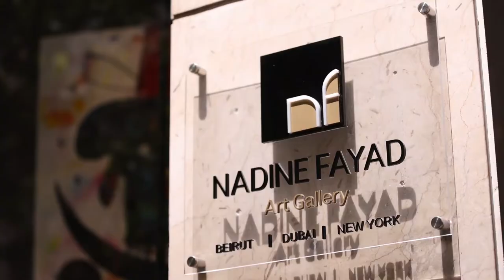Episode 9: THE ARTIST'S INTERPRETATION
Raouf Rifai explains why an artist shouldn’t spend much time on his painting?